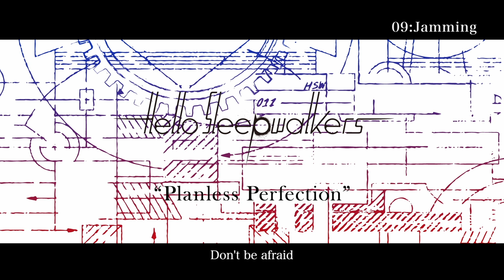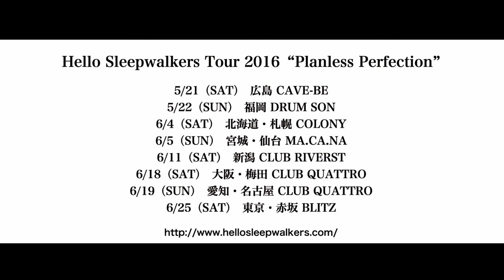Hello Sleepwalkers Full Album「Planless Perfection」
New Album “Planless Perfection” 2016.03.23 Release

アルバム全曲トレーラー

▼収録曲
1. レトリック / 2. 水面 / 3. EYES TO THE SKIES / 4. 神話崩壊/ 5. LIFE is a GAME??
6. ハーメルンはどのようにして笛を吹くのか / 7. 夜明け / 8. Stand-alone
9. Jamming / 10. 2XXX  / 11. Perfect Planner

◎初回プレス封入特典
初の全国ツアー「Hello Sleepwalkers2016"Planless Perfection"」
先行予約チラシ封入！
受付期間：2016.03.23(水)12:00 〜 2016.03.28(月)23:59

◎TOWER RECORDS / Amazon 早期購入者特典
未発表デモ音源集「Nameless Fiction」（数量限定）